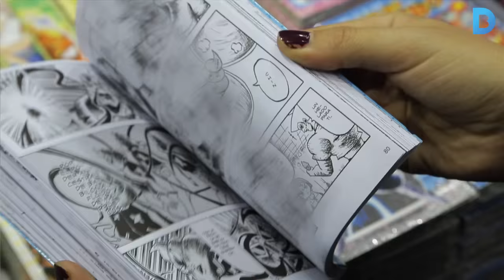Super Mario celebra els 30 anys al Saló del Manga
Amb 60.000 metres quadrats, és el paradís dels amants de l’anime, els videojocs i la cultura japonesa contemporània. Enguany és la 21ena edició i hi ha més expositors i activitats que mai. En el programa hi ha tallers de cuina, de dibuix o de japonès, així com un espai de meditació, una sala de te o un jardí zen. Més informació